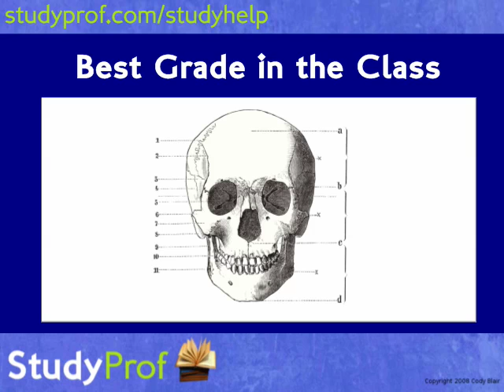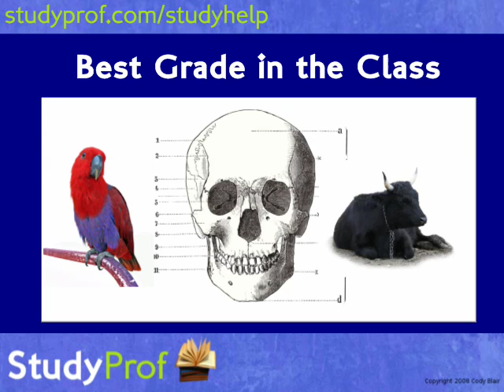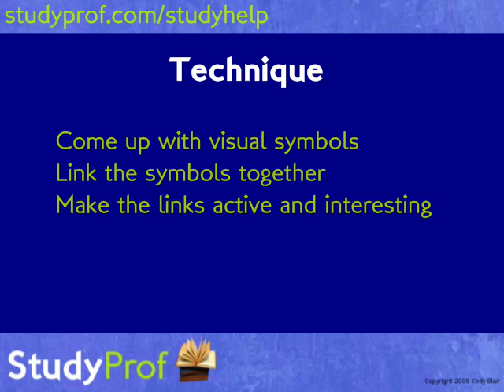Study Prof - Best Grade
- Reveals how to use a simple, step-by-step formula to maximize your memory.  Discover how one student used the technique to get the best grade in the class with only 30 minutes of study!